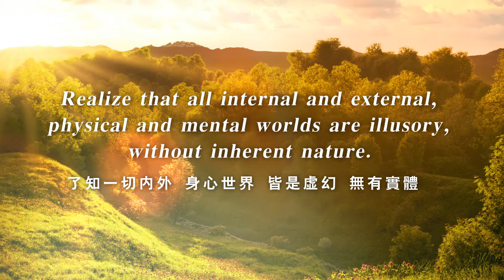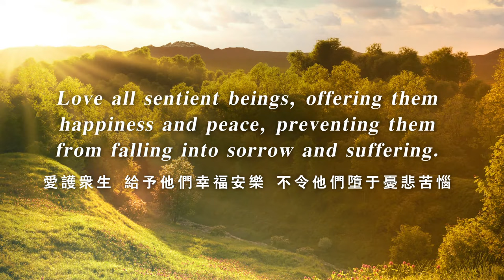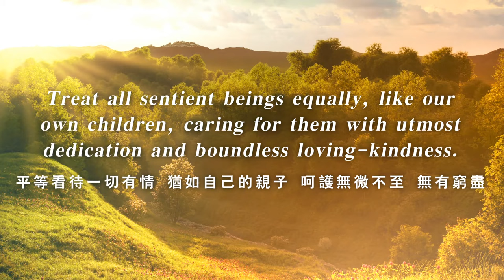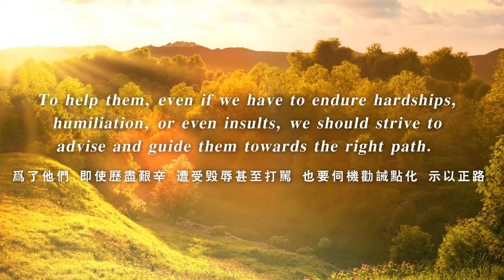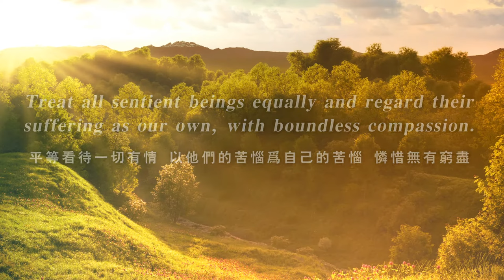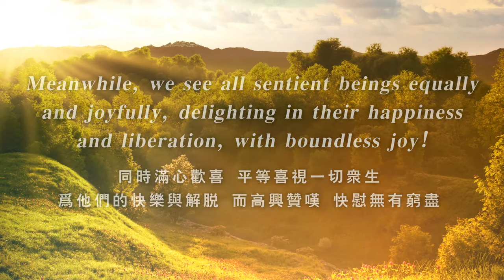【ENG DUB】Meditation on the Four Immeasurables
【ENG DUB】Meditation on the Four Immeasurables 四無量心

舍無量心
Immeasurable Equanimity
了知一切內外、身心世界, 皆是虛幻, 無有實體。
舍棄嗔恨怨敵，與貪愛親友的執著，對一切眾生無有親疏和愛憎而平等對待。
Realize that all internal and external, physical and mental worlds are illusory, without inherent nature.
Abandon anger towards your enemies and attachment to your loved ones. Treat all sentient beings equally, without partiality or discrimination.

慈無量心
Immeasurable Loving-Kindness
愛護眾生, 給予他們幸福安樂, 不令他們墮於憂悲苦惱。常示以修善和解脫之道, 增長他們的福慧，不使再種苦因。平等看待一切有情, 猶如自己的親子, 呵護無微不至, 無有窮盡。
Love all sentient beings, offering them happiness and peace, preventing them from falling into sorrow and suffering. Always guide them on the path of virtue and liberation, increasing their merit and wisdom, preventing them from sowing seeds of suffering. Treat all sentient beings equally, like our own children, caring for them with utmost dedication and boundless loving-kindness.

悲無量心
Immeasurable Compassion
憐憫那些行為顛倒, 常造苦因, 他日必受苦果的眾生。
為了他們,即使歷盡艱辛, 遭受毀辱甚至打罵, 也要伺機勸誡點化, 示以正路。
又對正受苦報的眾生, 善言勸慰,為他們做種種布施, 盡量減滅他們的苦惱,並解說他們受苦的因由, 及不令苦惱再生之法。
平等看待一切有情, 以他們的苦惱為自己的苦惱。憐惜無有窮盡。
Be compassionate towards beings who have gone astray, often create causes of suffering, and will inevitably experience karmic retribution in the future.
To help them, even if we have to endure hardships, humiliation, or even insults, we should strive to advise and guide them towards the right path.
Moreover, for beings who are experiencing the karmic retribution from their past actions, we should kindly comfort and support them, strive to eliminate their suffering as much as possible, and explain the causes of their suffering and methods to prevent its recurrence.
Treat all sentient beings equally and regard their suffering as our own, with boundless compassion.

喜無量心
Immeasurable Sympathetic Joy
見到眾生平安如意, 吉祥順遂, 離苦得樂, 更能常行善法, 增長福慧,  趣向菩提, 心中便喜不自勝。
就是眾生的成就解脫更勝於自己, 也不生嫉妒。
同時滿心歡喜, 平等喜視一切眾生, 為他們的快樂與解脫, 而高興贊嘆, 快慰無有窮盡!
When we see sentient beings living peacefully and prosperously, free from suffering and enjoying happiness, actively practicing good deeds, increasing their merit and wisdom, and progressing towards enlightenment, our hearts are filled with overwhelming joy.
Even if their spiritual attainments surpass our own, we don't feel jealous.
Meanwhile, we see all sentient beings equally and joyfully, delighting in their happiness and liberation, with boundless joy!

WeChat ID：sakyaYM
WeChat Official Accounts ：YM PURELAND
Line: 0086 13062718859